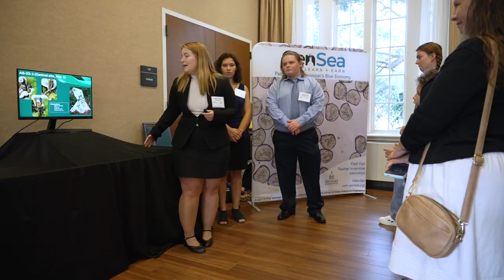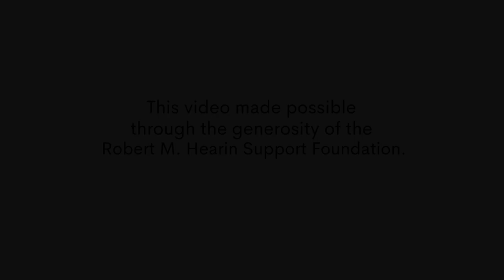GenSea Blue Economy Pathways Internships for High School Students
Dr. Chelsea Pederson, Marine Geology professor and internship mentor at the School of Ocean Science and Engineering (SOSE) at The University of Southern Mississippi (USM), along with 2023 summer interns Reagan Mueller, Zachary Evans, and Claire Necaise describe their experiences through the GenSea Blue Economy Pathways Internships for high school students.

“GenSea: Blue Economy Pathways” introduces students and teachers to the vast career opportunities in Mississippi’s coastal corridor. This USM collaborative effort pairs the Center for STEM Education and the School of Ocean Science and Engineering, with generous support from the Robert M. Hearin Foundation.